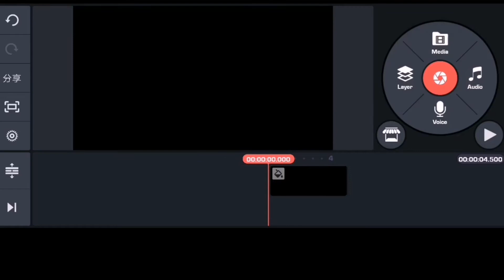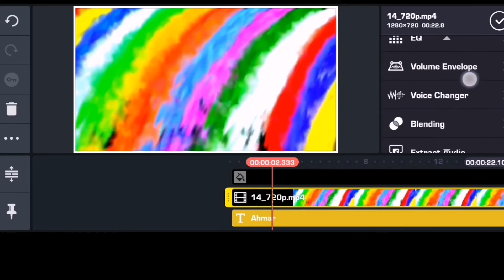14 August Name art video status tutorial|Independence day Name Art kesy banan